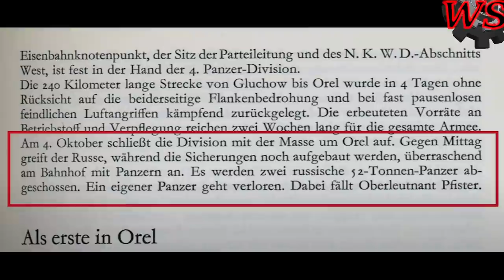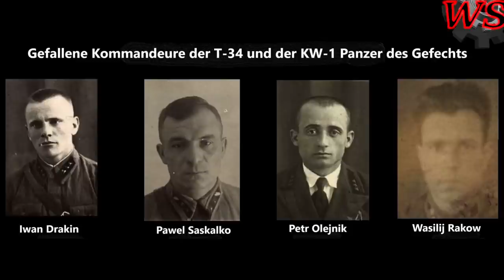Panzergefecht in Orel 1941 | FOTOGESCHICHTE [ENG SUBS]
In diesem Video geht es um den letzten Angriff der Panzer von General Katukow im Jahr 1941 auf die Truppen von Guderian in der Stadt Orel. Für eine weitere Fotogeschichte bitte 1000 Daumen hochs / Likes sammeln, Video verbreiten usw.

Das Buch, indem die Geschichte enthalten ist

Füge mich als Freund hinzu